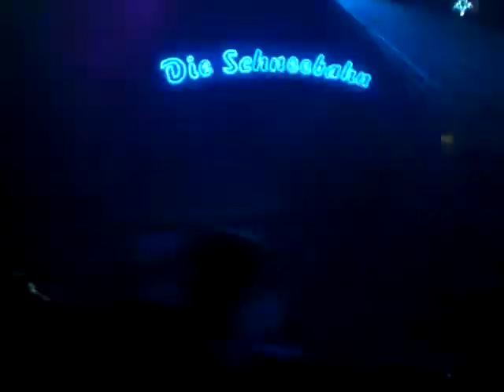TROIKA Die Schneebahn macht Fun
In Albersdorf 2012